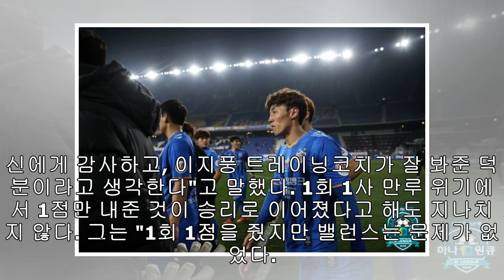[스포츠타임 톡] '반팔입고 154km' 알칸타라 "위스콘신에서 눈 맞고 야구했죠"